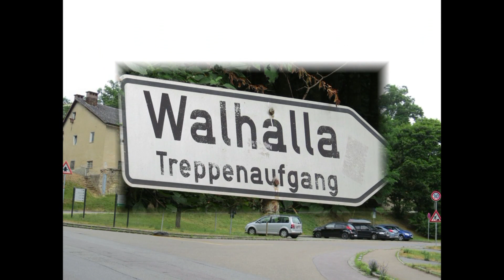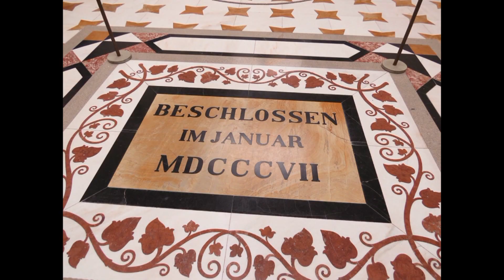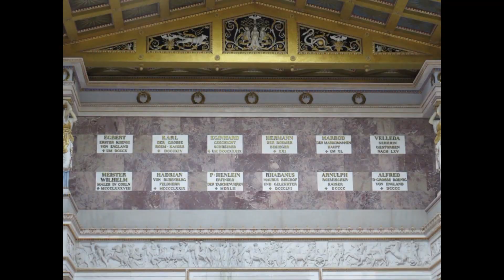DUNA - TÚRA KISHAJÓKKAL 2017. 4/1 rész